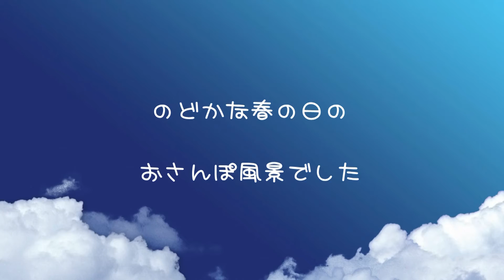しろくろさんぽ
しろくろ姉妹のお散歩風景です。
つつじがまだつぼみで残念でした～